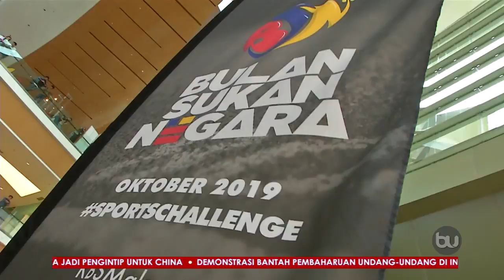BULAN SUKAN NEGARA | Sasar Pembabitan 5 Juta Rakyat Malaysia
Pembabitan lima juta rakyat Malaysia menjadi sasaran Kementerian Belia dan Sukan (KBS), sempena Bulan Sukan Negara 2019.

Ia semestinya bukan satu misi mustahil bilamana tempoh selama sebulan yang dirancang bakal mendapat penyertaan dari seluruh negara.

Bagi KBS sendiri, bantuan dana akan diberikan kepada mana-mana pihak yang menganjurkan acara sukan sepanjang bulan Oktober ini.